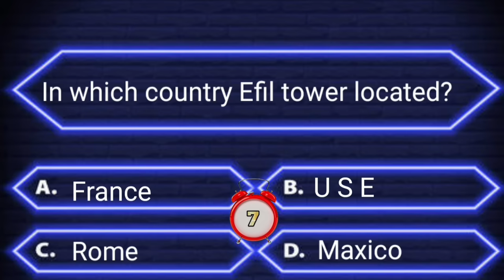Interesting questions and answers in English | Daily quiz | Interesting facts